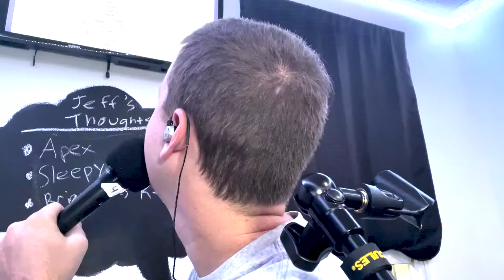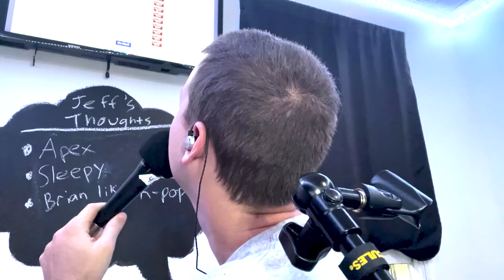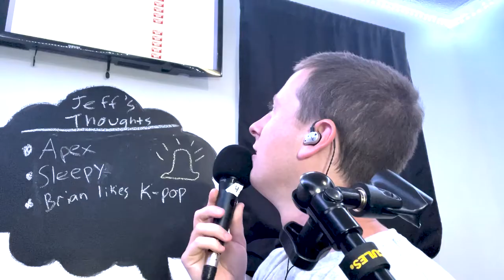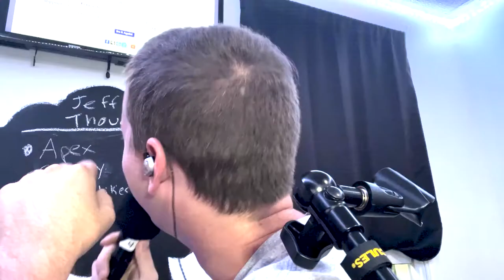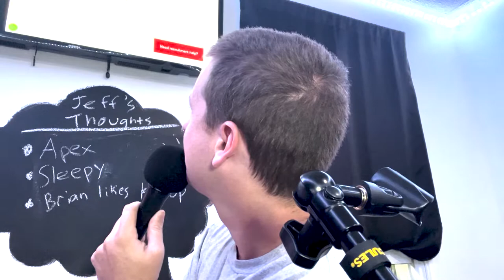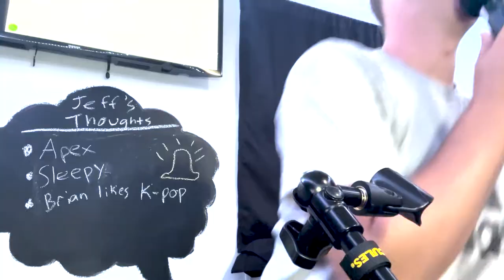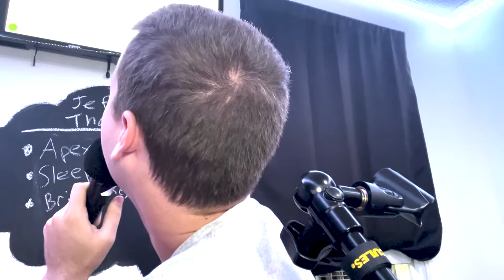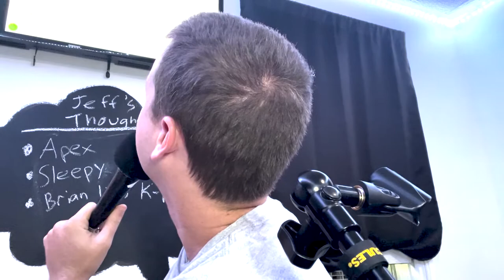Episode 9: Get The Job (Volume 1, Episode 9)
This week is packed full of laughs and random conversation. We talk about Brian's recent weird music discoveries and follow it up with Jeff giving himself a job interview. Be sure to stick around til the end to see if he gets the job!